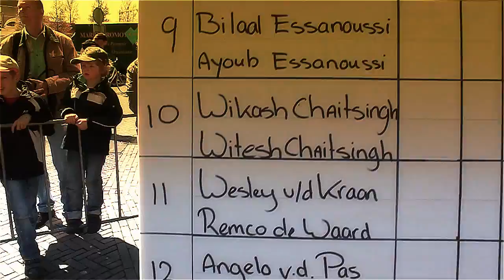De sterkste man van Dordrecht 2013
Reportage van de wedstrijd Sterkste Man van Dordrecht 2013 op zaterdag 20 april.
Het POS journaal van de Papendrechtse Omroep Stichting geeft aandacht aan het dagelijks leven in Papendrecht en omgeving. Activiteiten, interviews met inwoners (jong en oud), mooie plaatsen, bijzondere verhalen en gebeurtenissen